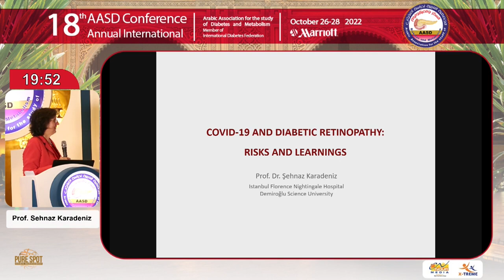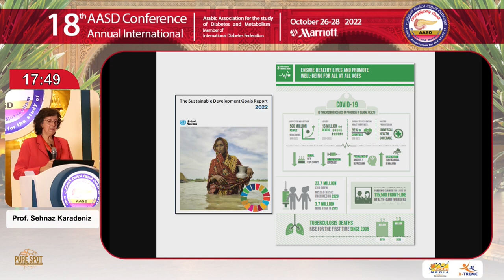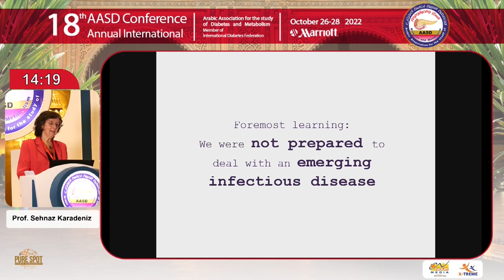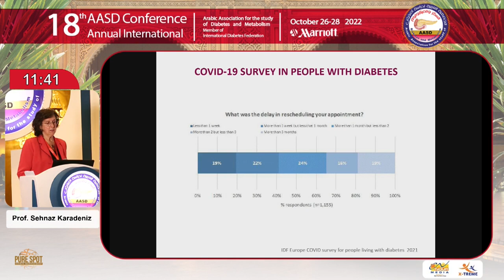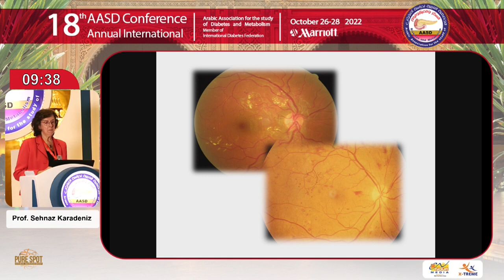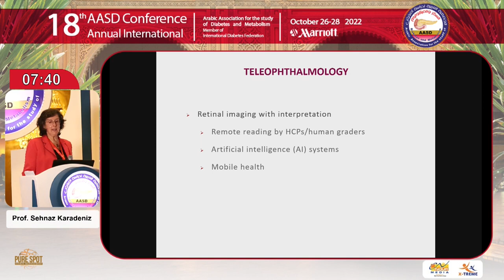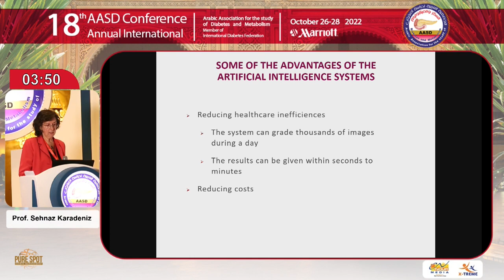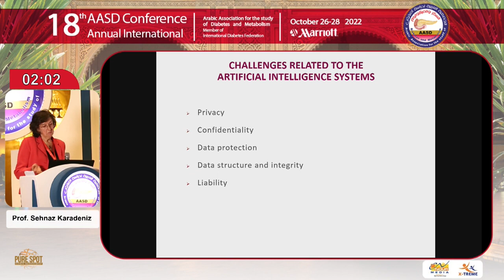COVID-19 AND DIABETIC RETINOPATHY:RISKS AND LEARNINGSProf / Prof Sehnaz Karadeniz